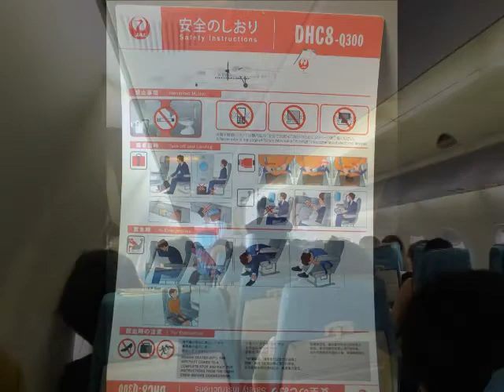日本航空と 琉球エアーコミューター で行く久米島＃ボーイング７３７－４００ ボンバルディアDHC 8 Q300 24 Feb 2014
20170402 制作

申し立てから異議申し立てまで
"Royal Philharmonic Orchestra, Sir Thomas Beecham-Concerto for Flute and Harp in C major, KV299", 音源 管理者:
異議申し立ての理由
説明
私は上記の申し立てが誤認に基づいており、上述の理由により、自分の動画にそのコンテンツを使用するのに必要な権利を所有していると確信しています。私は故意に虚偽の陳述を行ってはおらず、この異議申し立て手続きを乱用して他者の権利を侵害しようという意図もありません。また、不正な異議申し立てを行うと YouTube アカウントが削除されることを理解しています。 私は、申し立てを行ったユーザーが私の異議申し立てを審査するために私の動画を視聴できるようになることを理解しています。
署名
Question book-4.svg

琉球エアーコミューター
RYUKYU AIR COMMUTER Ryukyu Air Commuter Logo (2011, RAC).svg
IATA
--  ICAO
RAC  コールサイン
RYUKYU　AIR
設立  1985年12月14日
拠点空港  那覇空港
マイレージサービス  JALマイレージバンク
航空連合  未加盟
保有機材数  5機
就航地  10都市
親会社  日本トランスオーシャン航空
本拠地  沖縄県那覇市山下町3番24号
代表者  代表取締役社長 伊礼恭
テンプレートを表示
琉球エアーコミューター株式会社
〒900-0027
沖縄県那覇市山下町3番24号
資本金  3億9,600万円
売上高  28億9491万円（2008年度）
従業員数  75名（2006年7月1日現在）[1]
主要株主  日本トランスオーシャン航空 72.9%
沖縄県 5.1%
その他 22.0%
琉球エアーコミュター保有時代の BN-2B アイランダー II
DHC-8-Q100型機
「太陽のアーク」塗装で納入されたDHC-8-Q300型機
琉球エアーコミューター株式会社（りゅうきゅうエアーコミューター、英称:RYUKYU AIR COMMUTER CO.,LTD.、略称:RAC）は、那覇空港をベースに沖縄の離島路線を運航している航空会社であり、日本航空（JAL）グループの構成企業である。
もともとは公共施設地図航空[2]が運航していた那覇 - 慶良間線（2006年に廃止）を1987年に継承したのが始まり。1989年に那覇 - 粟国線を開設して計2路線を運航したが、1991年に南西航空（現・日本トランスオーシャン航空）の増資を受け傘下に入り、その後順次日本トランスオーシャン航空からDHC-6運航路線の移管が始まった。2011年時点では沖縄県内に11の路線を運航している。

JALグループではあるが日本航空と直接の資本関係はなく、厳密に言えば、日本航空の系列会社の日本トランスオーシャン航空 (JTA) の子会社という方が適当であり、またワンワールドのメンバーではない[3]。JAL以外の航空会社でワンワールド・エメラルド会員のステイタスを保有している場合は、琉球エアーコミューターでの優先搭乗の適用はない。

同社のIATAコードは設定されていないが、JALマイレージバンクの搭乗履歴や手荷物タグに表示される2レターコードは、同社の親会社である日本トランスオーシャン航空のIATAコードである「NU」となる。
沿革

    1985年12月24日： 琉球エアーコミューター株式会社（RAC）設立。
    1987年2月17日： 初の就航路線となる那覇 - 慶良間線開設（使用機種・BN-2Bアイランダー）。
    1989年12月20日： 那覇 - 粟国線開設（BN-2Bアイランダー）。
    1991年： 南西航空（SWAL、現・日本トランスオーシャン航空 (JTA)、以下同）からの増資を受け、同社の子会社となり、同時にJALグループの一員となる。
    1992年11月16日： SWALから、同社のDHC-6就航路線を移管。

        （移管対象路線：那覇 - 南大東・北大東・粟国、宮古 - 多良間 - 石垣、石垣 - 波照間）

    1997年1月： DHC-6の後継機となるDHC-8-Q100（ダッシュ8）を導入。
    1997年4月15日： 那覇 - 与論線をJTAから移管、機材はそれまでのYS-11に代わりDHC-8-Q100が就航。
    1997年7月20日： 現・南大東空港開港により、那覇 - 南大東線にDHC-8-Q100が就航。
    1997年10月9日： 北大東空港の滑走路が1,500mに延長により、那覇 - 北大東線にDHC-8-Q100が就航。同時に南大東 - 北大東線を開設（ただし那覇 - 南大東 - 北大東 - 那覇あるいは那覇 - 北大東 - 南大東 - 那覇の三角運航）。
    1997年11月7日： 那覇 - 久米島線開設（DHC-8-Q100）。
    1999年2月1日： 那覇 - 奄美線開設（DHC-8-Q100、これまでエアーニッポンが就航していたのを継承）。
    2000年7月21日： 那覇 - 与那国線、石垣 - 与那国線開設（いずれもDHC-8-Q-100で週4日運航）。
    2002年1月23日： DHC-6が退役（就航していた路線はBN-2Bに変更）。
    2003年10月10日： 現在の多良間空港開港により、宮古 - 多良間線にDHC-8-Q100就航。宮古 - 石垣線開設（DHC-8-Q100）。
    2006年3月31日： 那覇 - 慶良間線、石垣 - 多良間線廃止。
    2006年7月： 那覇 - 宮古線開設（DHC-8-Q100、7月半ば - 9月の季節限定運航）。
    2007年4月： 社名（略称）ロゴをJALグループ仕様（太陽のアーク）に変更。
    2007年4月27日： DHC-8-Q300を導入、那覇 - 久米島線と那覇 - 南大東線にそれぞれ就航させた。
    2007年11月30日： 石垣 - 波照間線廃止。
    2009年5月31日： 那覇 - 粟国線運休。なお、運休後も6月4日 - 17日の期間、チャーター便が1日2便運航された[4]。
    2011年4月： JAL同様ロゴを鶴丸に変更。鶴丸内の文字はJALのまま。
    2013年1月8日： 那覇 - 石垣線開設。
    2015年12月31日: DHC-8-Q400CC初号機を受領[5]。

就航路線
南大東空港に到着したRAC便

    那覇空港 - 奄美空港、与論空港、久米島空港、北大東空港、南大東空港、宮古空港、与那国空港、新石垣空港
    新石垣空港 - 宮古空港、与那国空港
    宮古空港 - 多良間空港
    南大東空港 - 北大東空港

使用機材
琉球エアーコミューター フリート 機材  機材数  発注  座席数
(エコノミー)
ボンバルディアDHC-8-Q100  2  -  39
ボンバルディアDHC-8-Q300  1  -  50
ボンバルディアDHC-8-Q400CC  3  5  50
合計  6  5
保有機材
粟国空港に駐機するBN-2Bアイランダー

    ボンバルディアDHC-8-Q100（Q100）：1997年にDHC-6に替わる大型機として導入した。設立後初の客室乗務員が必要な機材となった。Q400CCの導入に伴い近い将来退役予定。
    ボンバルディアDHC-8-Q300（Q300）：2007年に導入した。Q400CCの導入に伴い近い将来退役予定。
    ボンバルディアDHC-8-Q400CC（Q400CC）：現在運航中のDHC-8-Q100及びDHC-8-Q300の更新用として導入予定[6]。既存のDHC-8-Q400の貨物室を拡大したカーゴコンビ仕様（Cargo Combi：貨客型仕様）で、座席数としては現在運航中の機材相当とする一方、拡大した貨物室は、与那国線など日本トランスオーシャン航空から引き継いだ路線において機材の小型化により貨物搭載量減少が問題[7]になっていることへの改善に充てられるものと考えられる。2015年9月30日に、琉球エアーコミューターがこのタイプのローンチカスタマーの1社になること、及び、2015年12月に初号機が引き渡され、2016年4月から運行開始予定であることと座席数が50席になることが公式にアナウンスされた[8][9]。2016年1月10日にカナダから東回りでフェリーされた初号機（JA81RC予定。但し、フェリー時はカナダ籍C-FKIYのレジ）が那覇空港に到着した。

かつての保有機材

    デ・ハビランド・カナダDHC-6（ツインオッター）： 1973年に当時の南西航空が導入した。1992年に同社から移管され、DHC-8-Q103の導入を受けて2002年に退役した。
    ブリテン・ノーマン アイランダー（BN-2B）： 設立当時から保有していた機材。需要拡大や機材の老朽化に伴い2009年7月に最後の機体を第一航空に売却し退役した[10]。同機の退役と前後して、DHC-8が離着陸出来ない800m級滑走路の空港（慶良間・粟国・波照間）から撤退している。

設立当時
    ホワイトボディに水色のラインを配し、垂直尾翼に水色のRACの文字を配し、Cの上部にノグチゲラが止まっているデザインである。RACの文字はAの横棒が真下に配置されたスタイルである。

2代目
    水色に加えて黄色い配色が加えられ、垂直尾翼に白黒のシーサーが描かれたデザインである。RACの表記はドア横に移動した。このデザインは和田誠の手によるものである[11]。

3代目
    2007年4月よりJALグループの当時統一ビジュアルイメージであった「Arc of the Sun（太陽のアーク）」となったが、「JAL」が「RAC」（Aの横棒がなくノが入る）に置き換えられ、「RYUKYU AIR COMMUTER」表記を添えたものであった。同年4月導入のDHC-8-Q300はこの塗装で納入された。

4代目
    2011年4月よりJALの鶴丸デザインに変更する。ホワイトボディに「RYUKYU AIR COMMUTER」と斜体字で表記されるが、垂直尾翼の鶴丸はJAL表記である。

    持込手荷物・受託手荷物の重量制限があったが、機材が大型のDHC-8シリーズに統一されたため、これらは撤廃された。
    各空港の設備が最新のものに置き換えられ、航空券が磁気券に切り替わり、JALのカウンターでそのまま手続きができるようになった。この結果webチェックインやICカード、おサイフケータイ、バーコード読取りによる搭乗などのJAL ICサービスも通常のJAL便と同様に使用でき、事前座席指定も可能となった。

（グループ企業のうち、航空事業者）

◎JALグループは国際航空連合（アライアンス）「ワンワールド」に加盟している。ただし、※のある航空会社は経営施策上ワンワールドには加盟していない。